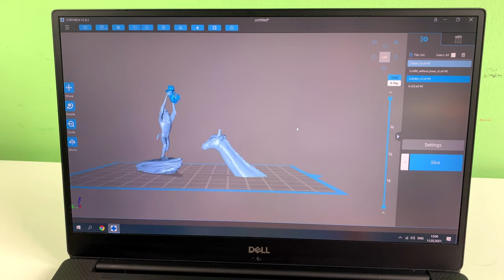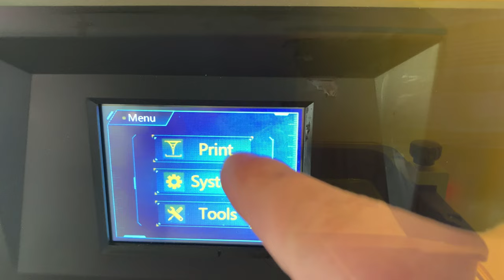The Lion King: Baby Simba | Diorama | Resin Art | 3D printing | EasyDIY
Making a "Diorama: The Lion King: Baby Simba" | Diorama | Resin Art  | 3d printing | EasyDIY

Material list:
1. UV Resin
2. primer
3. plaxiglass
4. transparent adhesive tape
5. epoxy resin
6. acrylic paints

On my channel you can find many ideas for diy resin projects. By blogging my video you will discover a lot of resin art techniques.